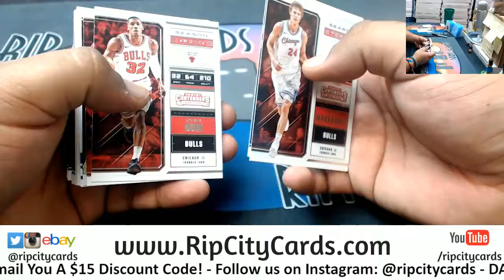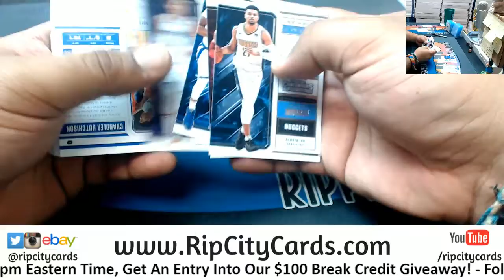2018/19 Contenders Draft Picks Basketball 2 Box Pack Random Part 2 RCC